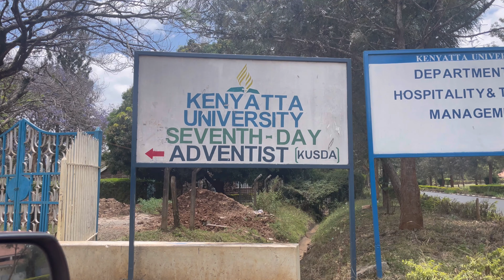K2Kenya Vlog #64 - Camp Meeting at KUSDA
KUSDA Campmeeting 2024! I had the privilege to share some health messages for the Kenyatta University Seventh-day Adventist Church's campmeeting this year. It was a blessing to spend time with the KUSDA church family and be inspired by all the young people involved with the church ministry.

Musician:  @iksonmusic485